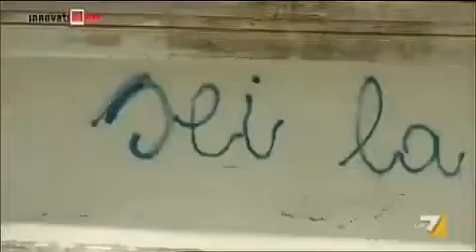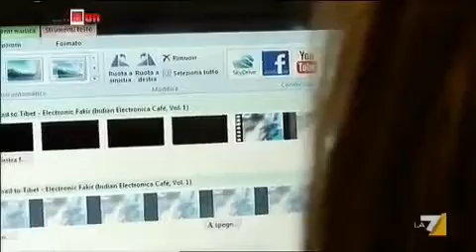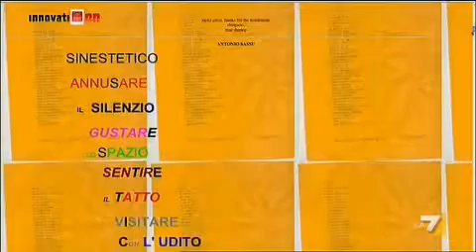Intervista a Caterina Davinio su La7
Innovation   27 02 12 LA POESIA DIVENTA HIGH TECH